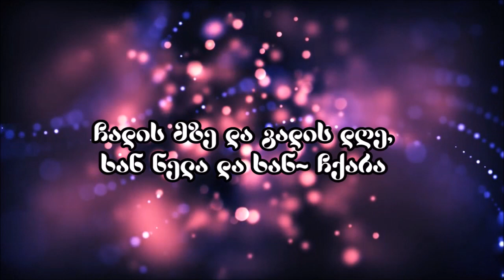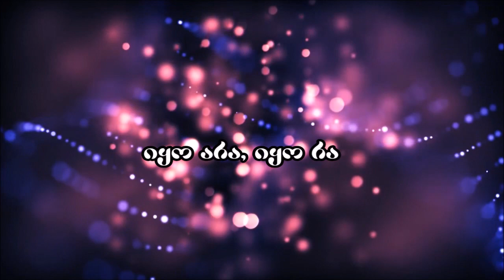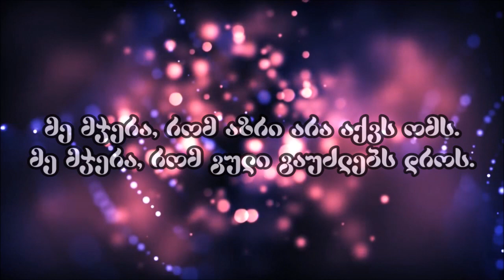"მე მჯერა" - გიორგი ფრუიძე (ტექსტით)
სიმღერის ავტორის, თამარ ბაბილუას (ბაბის) ნათელ ხსოვნას.